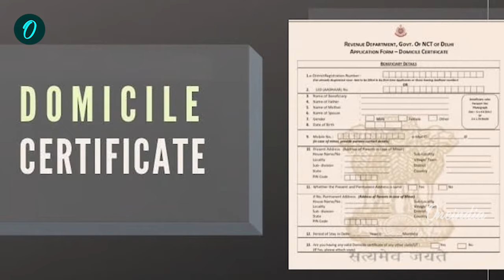Bihar Students Beaten in west Bengal: क्या है डोमिसाइल पॉलिसी, बंगाल में पिटे बिहारी छात्र |वनइंडिया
हाल ही में पश्चिम बंगाल में कुछ बिहारी लड़कों के साथ मारपीट की घटना से हड़कंप मचा है. पश्चिम बंगाल के सिलीगुड़ी में बिहार के छात्रों के साथ मारपीट का मामला तूल पकड़ता दिखाई दे रहा है। भाजपा सांसद व केंद्रीय मंत्री गिरिराज सिंह और केंद्रीय मंत्री चिराग पासवान ने भी इस मामले पर कार्रवाई की मांग की है। छात्रों की पिटाई को लेकर बीजेपी एक बार फिर ममता सरकार पर हमलावर हो गई है। इसी बीच डोमिसाइल पॉलिसी की चर्चा तेज़ हो गई है. वीडियो में जानें क्या है डोमिसाइल पॉलिसी जिसे लेकर पसरा है विवाद.